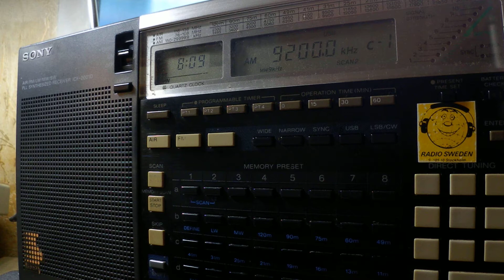30 09 2018 E11 Oblique Numbers station in English to Eu 0808 on 9200 unknown tx site in USB